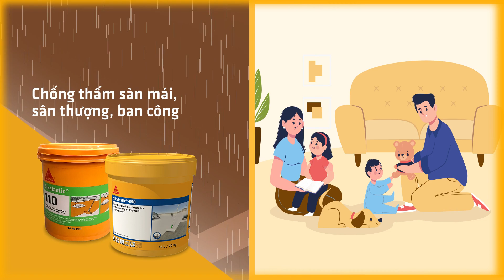SERIES BÁC SĨ KA - TẬP 2 - CHỐNG THẤM SÀN MÁI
Mưa dầm dai dẳng khiến sàn mái, sân thượng, ban công “cảm lạnh”. Nứt nẻ, ngấm nước, bong tróc, ố vàng là những triệu chứng thường gặp khi sàn mái chịu ảnh hưởng trực tiếp của thời tiết.

Đừng lo, bệnh nào khó đã có “Bác Sĩ Ka”. Kê ngay “thuốc đặc trị” Sikalastic®-110 - giải pháp chống thấm kéo dài tuổi thọ của cho sàn mái, ban công có che phủ, lát gạch, cán vữa… Hoặc trị dứt điểm “bệnh” thấm dột cho khu vực sàn mái, sân thượng lộ thiên, bị đọng nước với Sikalastic®-590, không những kháng tia cực tím tuyệt hảo, che phủ vết nứt tốt, mà còn chống ố màu và phong hóa, giúp đảm bảo tính thẩm mỹ cho ngôi nhà.

Bất chấp mưa gió thất thường, mái nhà vẫn luôn được bao bọc và bảo vệ với giải pháp chống thấm vượt kỳ vọng từ Sika.

Sika - Chống Thấm Vượt Kỳ Vọng.